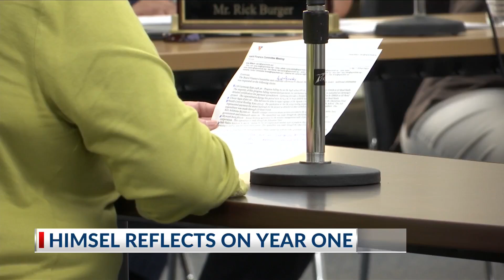Threat forced evacuation of Terre Haute City Hall Monday morning